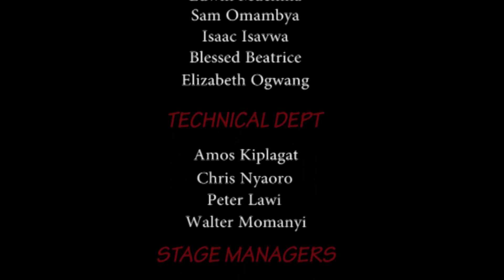POSITIONED FOR IMPACT THROUGH GIVING